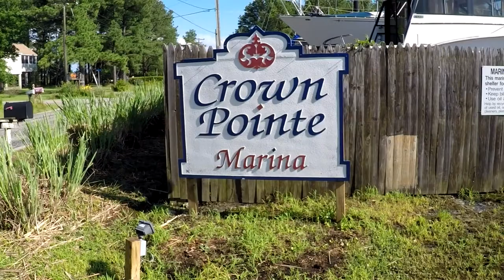Gloucester Boy's and Girl's Club Flounder Tournament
We had a great time at the Gloucester Boy’s and Girl’s Club flounder tournament this past weekend.  This will show you what it’s like to fish one of these events.  They are a lot of fun and for a great cause.

I tried to get all I could so sorry if you are not in here.   Share this around and we’ll see you next year!

(shirts and other cool gear)

“Like” my Facebook page for updates, questions, what’s coming up and suggestions

Equipment used on SGO and where to find it:

Tactacam 4.0 Gun Package
GoPro Hero 4 Silver bundle
Rode video micro mic
Vivitar Zoom Mic
Phantom 3 4K Drone

Note:  You’ll want the bundle on a GoPro!  The different mounts are what makes it so unique.  TheTactacam now also works with GoPro style mounts!